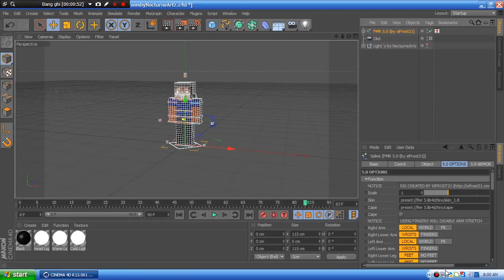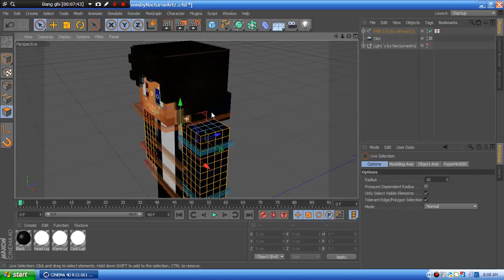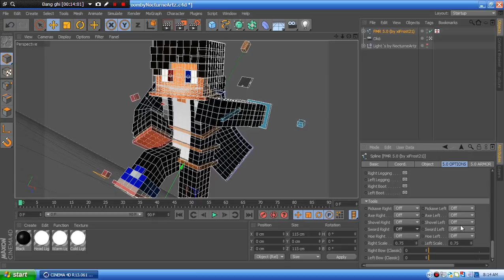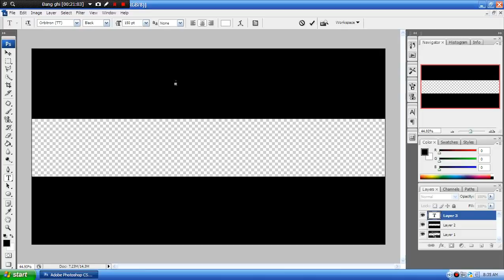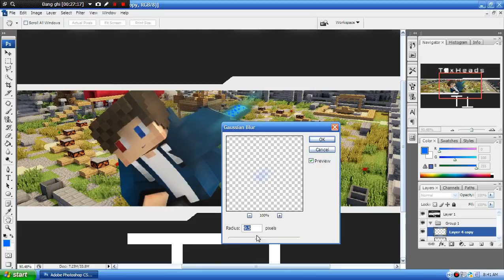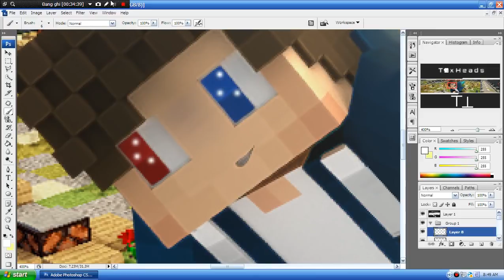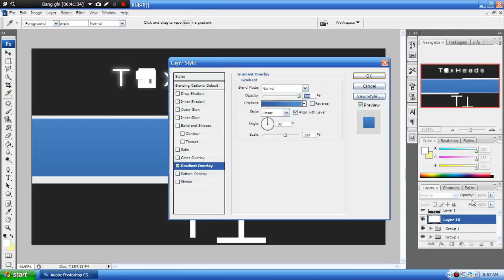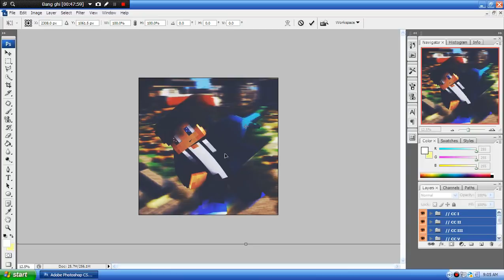Hướng dẫn làm banner + avatar Minecraft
Sub for and for everyone SUBSUBSUBSUBSUBSUBSUBSUSBUSB